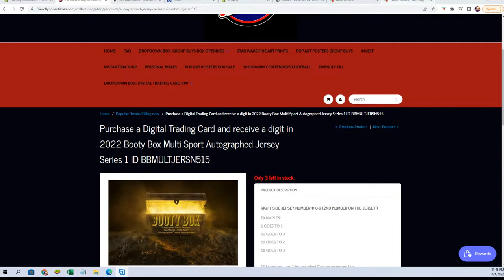2022 Booty Box Multi Sport Autographed Jersey Series FILL A 1 ID BBMULTJERSN515